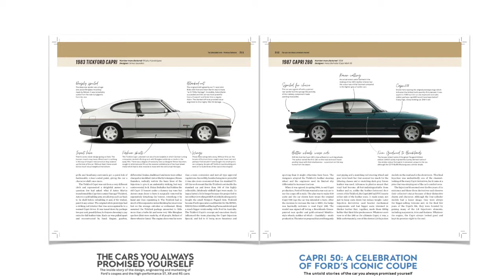Capri III chapter from "The Cars you Always Promised Yourself"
Have a one-minute click through the Capri Mark III chapter from Steve Saxty's award-winning book. Click the link for a free read & save £10